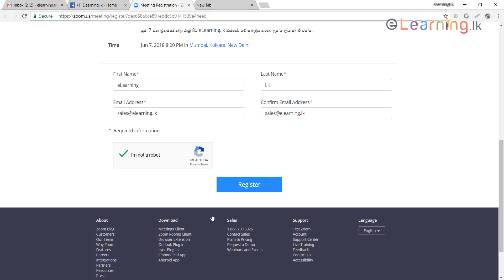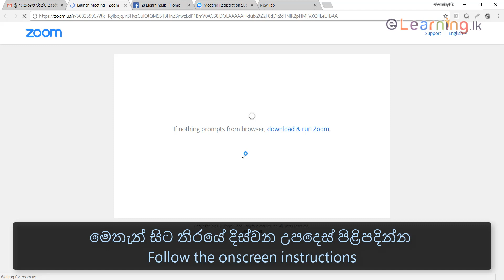How to Participate in an eLearning.lk Webinar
මේ වීඩියෝ එකෙන් කොහොමද eLearning.lk මගින් පවත්වන වෙබිනාර් එකක් සමගින් සම්බන්ධ වෙන්නේ කියන එක පැහැදිලි කරලා දෙනවා.